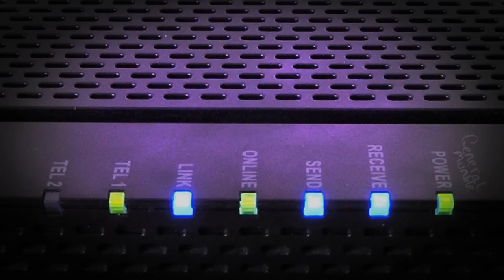General Mumble - Modem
FEELS GOOD TO MAKE MUSIC AGAIN OH MY AOFIJEGROIHFAWOESR
I'm using new video software so this might turn out really bad whatever just get the MP£

lol that was a super-British typo.

So I've started work on a new album, and it's going to contain lots of vocals, or at least that's my plan right now. No, this track doesn't contain vocals but I think it's going to be the last track on the album, so an instrumental would work well.

This one was really fun, playing around with the sounds of an old modem and stuff.

I'm not gonna offer the MP3 for most of the tracks on this album but since I haven't been around for a while you an have this one.

174bpm

Obligatory Links Dump

FA (I'll post my non-pony music here and that's about it)